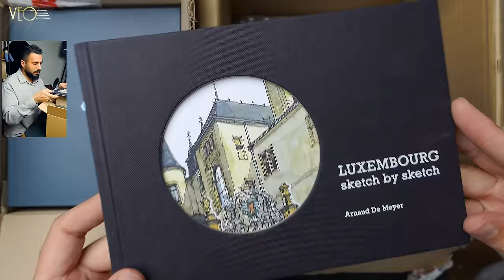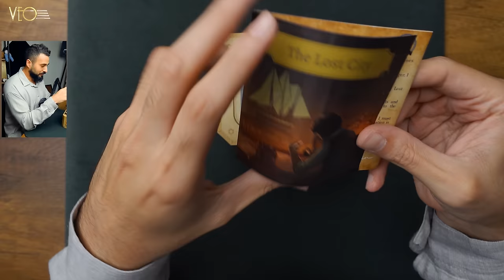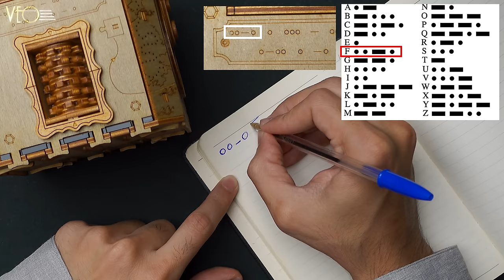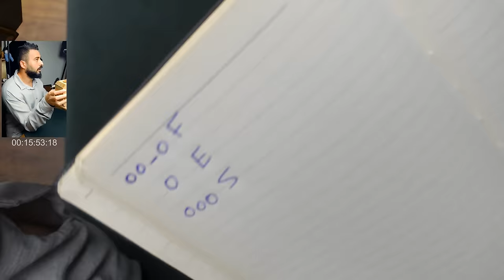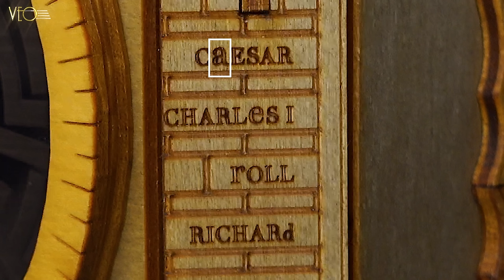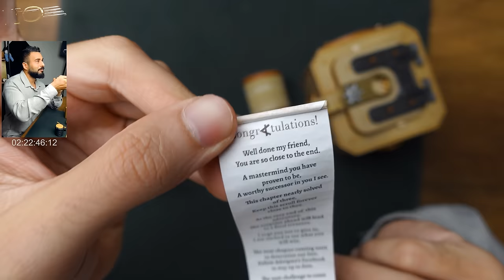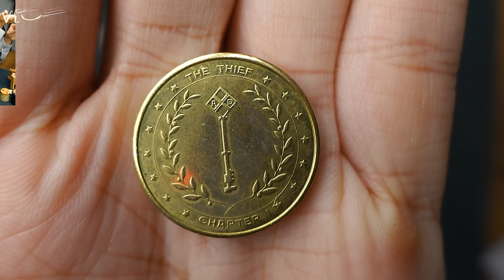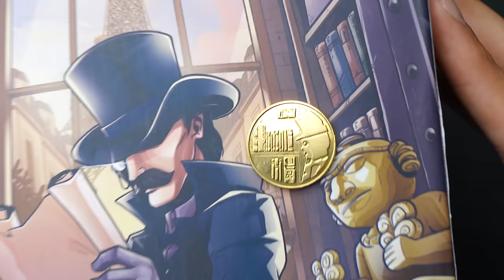ظليت استخف بهذا اللغز.. لحتى رفعلي ضغطي!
بهيدا الفيديو، رح جرب حل لغز اسمه The Lost City، استخفيت كتير بهيدا اللغز، والسبب انه الجماعة يلي صنعوا هذا اللغز كانت أول تجربة الهم بهيدا المجال، تخيلوا معي، أول صندوق، أول تصميم، أول تجربة الهم، أكيد استخفيت بصعوبة هذا الصندوق وقلت لنفسي انه مش رح يكون صعب كتير، بس كل ما استخفيت فيه أكثر، كل ما كان صعب أكثر، عنجد عصبني كتير وبطّل ينحل! رح اترككم تعيشوا هيدي التجربة معي، وانتظروني الأسبوع الجاية مع الصندوق الثاني!